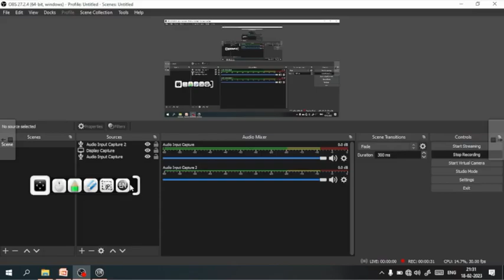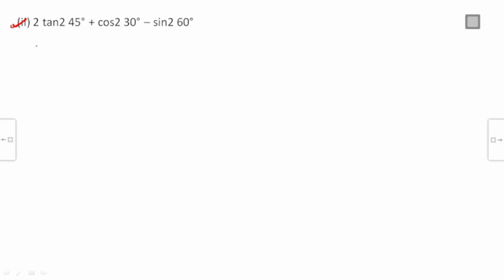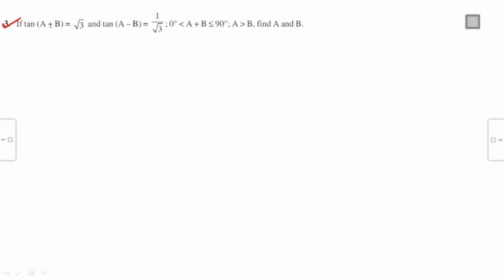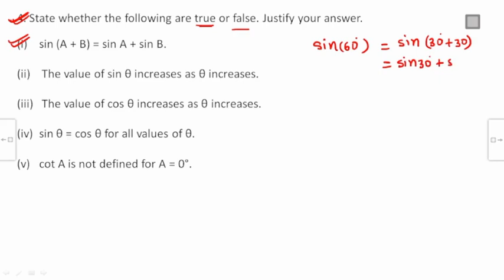Class 10 Maths Exercise 8.2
प्रश्नावली 8.2 कक्षा 10 गणित Trigonometry